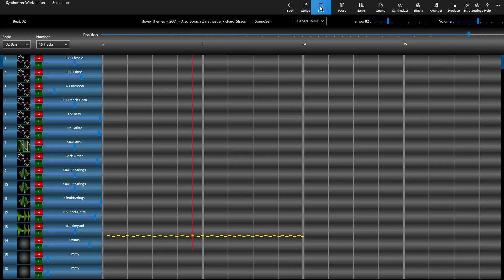Zarathustra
Richard Strauss - Zarathustra
 performed on the Synthesizer Workstation
MIDI files from MidiWorld